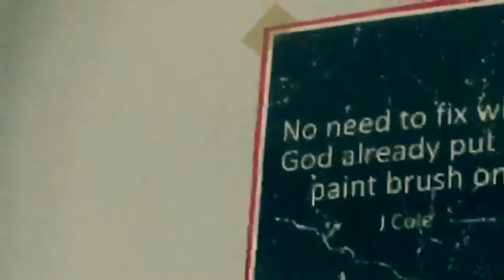We have too talk